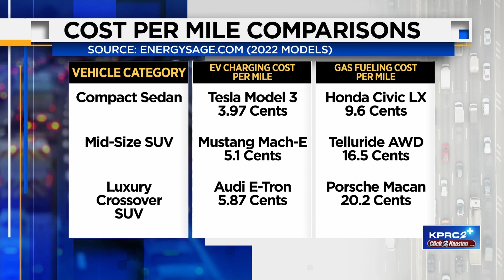Gas fueling versus an electric vehicle cost per mile comparison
The Biden Administration and the EPA are attempting to shift the green revolution into a much higher gear and dramatically ramp up sales of electric vehicles.